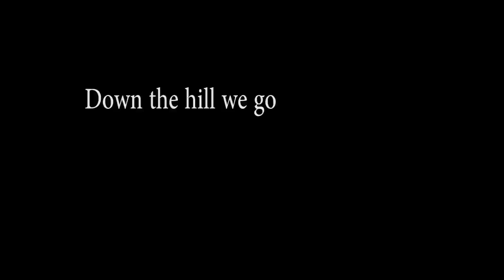Down the hill we go 1080p_youtube